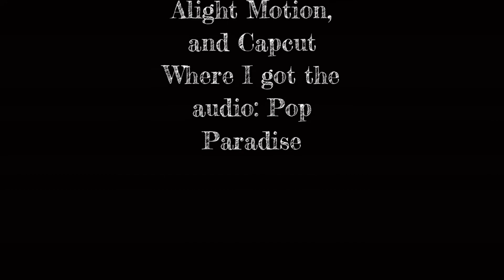{LunchBox Friends} ft. Me(Amulet edits) & [Weird Ray] Channel in description pt. 1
Follow me on: Tik Tok, Instagram, Twitter, and Discord so you can keep up with my latest post :)